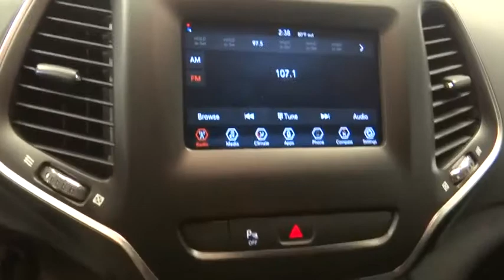2019 Jeep Cherokee Norco, Corona, Riverside, San Bernardino, Ontario, CA 19J820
Bright White Clearcoat New 2019 Jeep Cherokee available in Norco, California at

Bright White Clearcoat 2019 Jeep Cherokee Latitude FWD 9-Speed 948TE Automatic 3.2L V620/29 City/Highway MPG Price includes: $2,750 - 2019 Retail Consumer Cash 71CK1. Exp. 07/09/2019